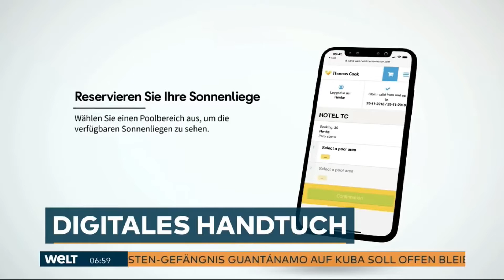(Outdated) Geschichte der WeLT Nachrichten-Intros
Zusammenschnitt der Nachrichten-Intros von N24 und WELT seit 2000.

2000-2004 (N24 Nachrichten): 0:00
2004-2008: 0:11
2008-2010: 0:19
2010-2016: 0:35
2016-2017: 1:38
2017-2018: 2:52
2018-heute (WELT Nachrichten): 3:46